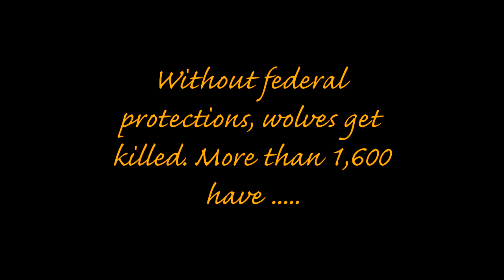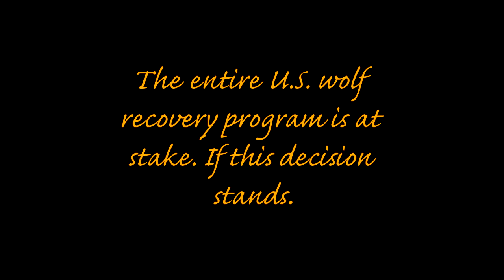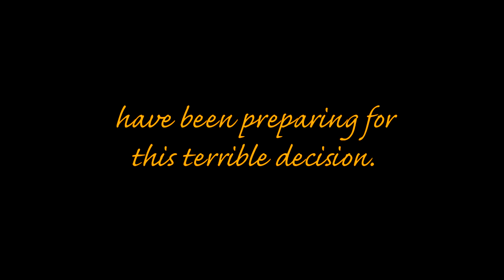Bad News For Wolves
Thank you to MsBURNETTE2 for making this sad but informative video.  We cannot stop fighting for the wolves.

This information was from Center for Biological Diversity.